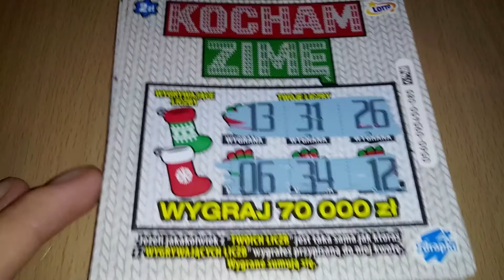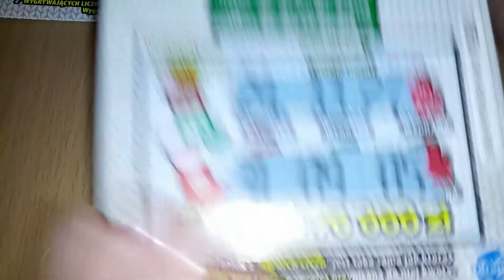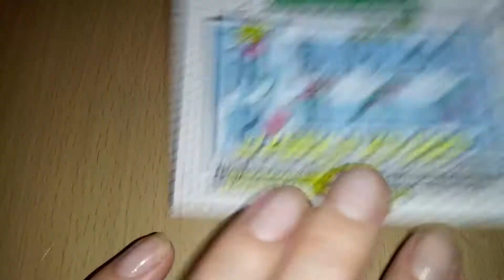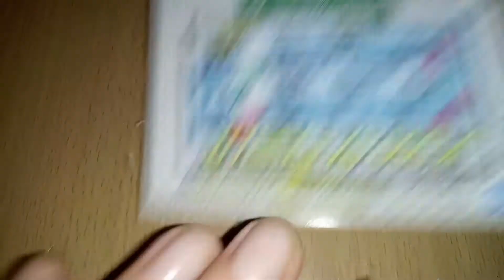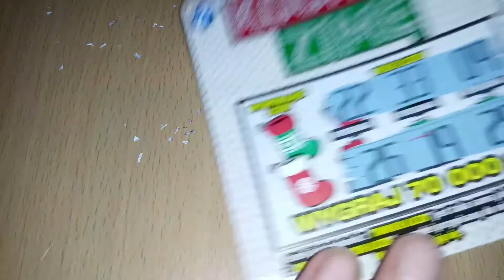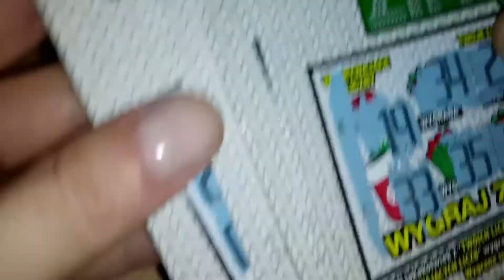Premiera zdrapki Kocham Zimę:)